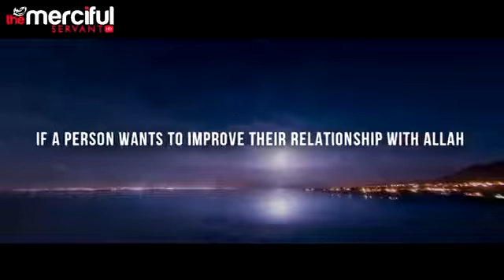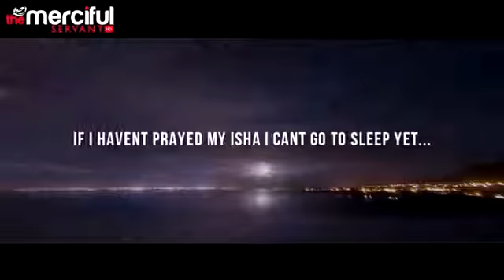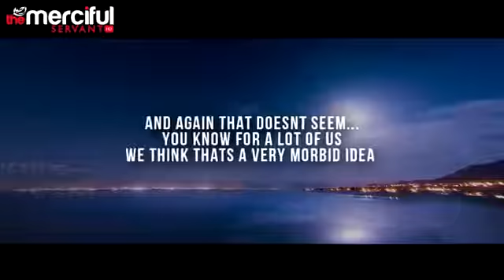Do Not Sleep Watch This